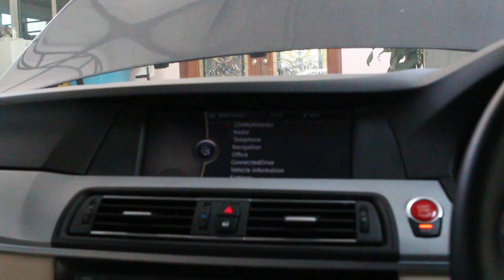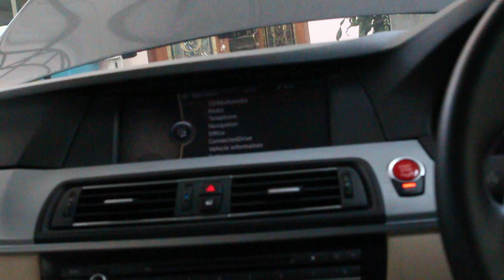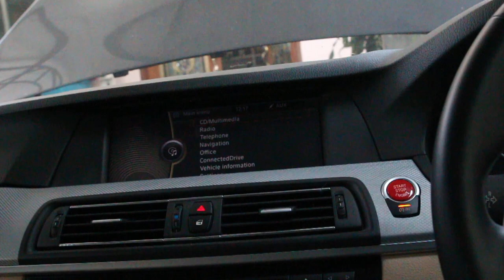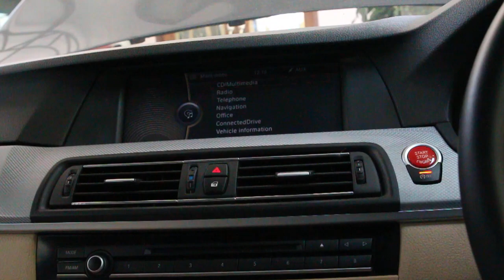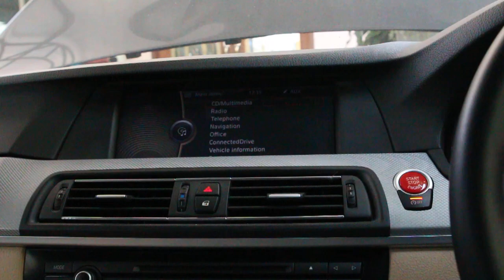EP.4 FinalTuneลำโพงSBA เพลงแนวHouse รถ BMW F10 ที่ติดตั้งเครืองเสียงจาก HidefAudio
📌📌ติดตั้งเครื่องเสียงที่HIdefAudio ได้ความสุนทรีย์ของเพลงในทุกแนว ด้วยการเซ็ตอัพแบบ Analog
คลิปนี้ฟังเพลงแนวHouseครับ เล่นจาก Bluetooth โทรศัพท์ Samsung Note20

🎼การเซ็ตอัพแบบ Analog เป็นการใส่ใจทุกขั้นตอนการผลิต ตั้งแต่การแมชชิ่ง, การติดตั้งที่ถูกต้อง, การวางระบบสาย, การปรับจูนโดยไม่ใช้ภาคDigital ฯลฯ อีกมากมาย
🎼เพื่อให้เครื่องเสียงสามาถถ่ายทอดคุณค่าของความเป็นเพลง ได้ยินชิ้นดนตรีที่อิสระออกจากกัน ไม่อีดอัด ไม่ถูกบังคับให้เล่น ผู้ฟังรู้สึกมีอารมณ์ร่วมไปกับเพลงนั้นๆ ...